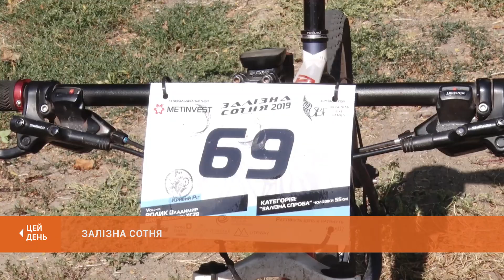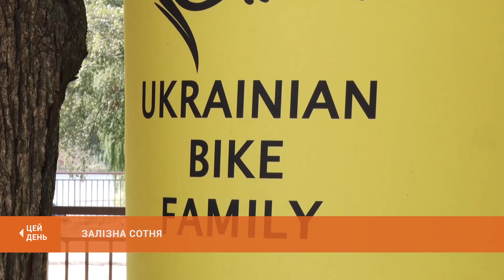"Залізна сотня" зібрала любителів велоекстриму з усієї України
Сто кілометрів унікальними промисловими ладндшафтами Кривого Рогу на велосипеді. «Залізна сотня» - марафон для відчайдухів відбувся у суботу. Випробувати на міцність себе та свій байк виявили бажання більше півтисячі велолюбителів. За велосипедним паломництвом спостерігав Євген Клусовський.